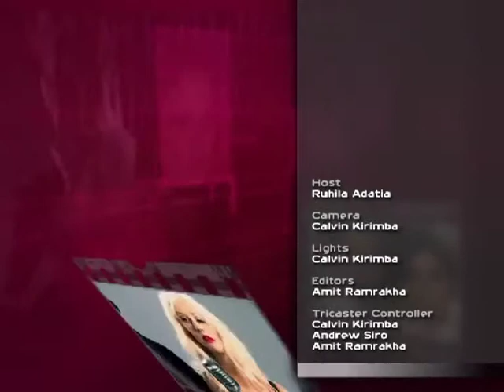29 nov final